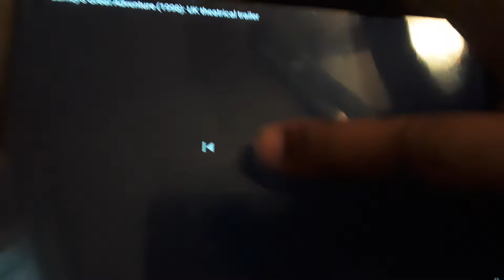Polygram Filmed Entertainment Logo (1998)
From Barney's Great Adventure The Movie 1998